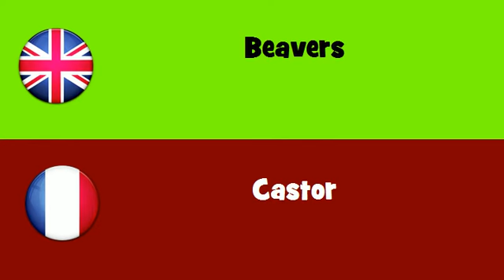FROM ENGLISH TO FRENCH = Beavers